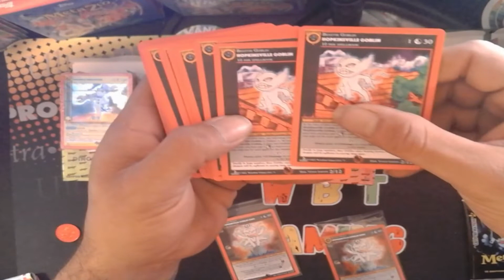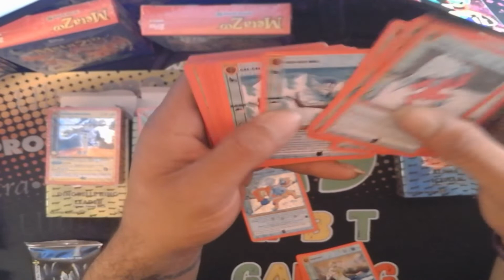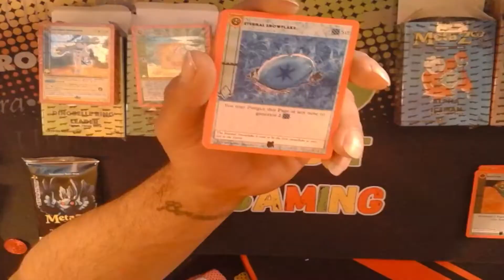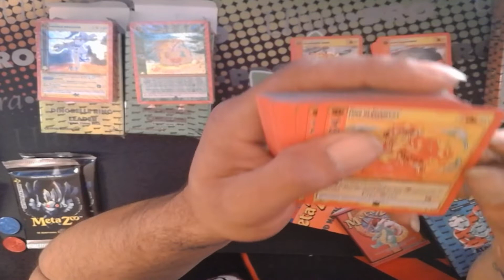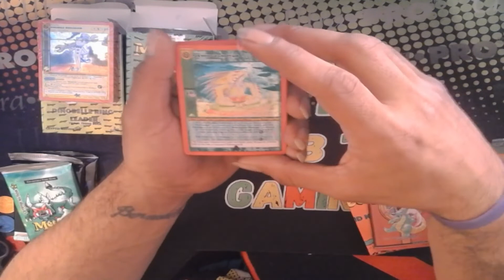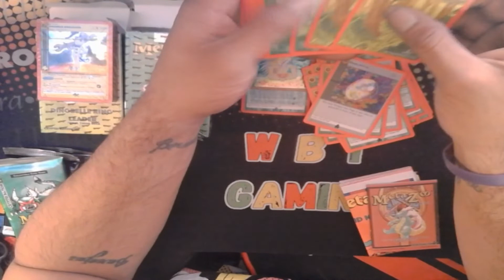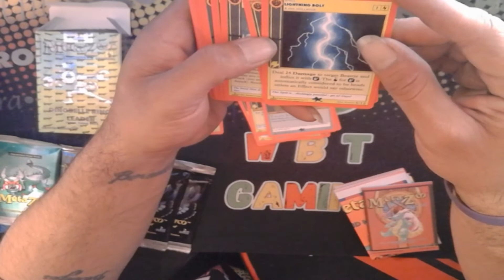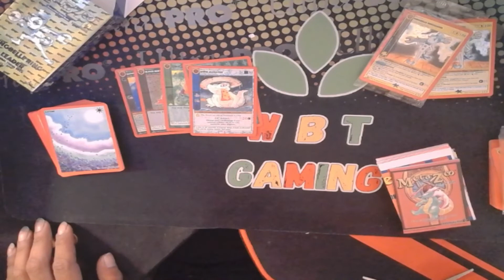MetaZoo Cryptid Nation second Edition Theme decks Opening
Whatsup up peeps. In this video I will be opening up some metazoo cryptidnation themedecks! Enjoy! Make sure to stay around and check out some of these pulls. I usually have some good luck.

I'll also be doing some other stuff in the future. some giveaways/friendly battles/ and much more!

I ALSO HAVE A DISOCRD!! JOIN US ON THIS ADVENTURE!!